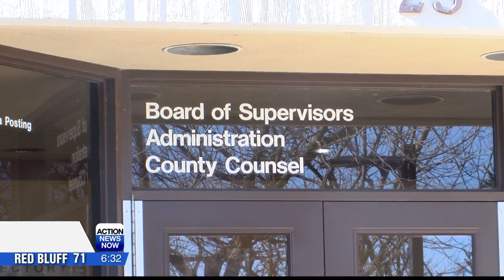Butte County Board of Supervisors to review contract for Ord Ferry Bridge replacement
If the contract is approved by the board, the project is expected to be complete by 2025